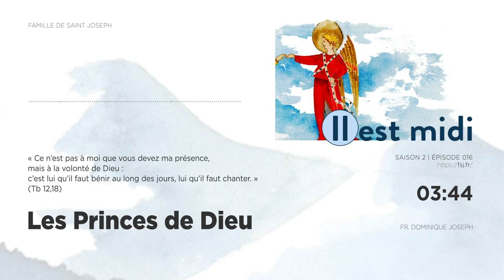Les Princes de Dieu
Saison 2 Épisode 016 - Les Princes de Dieu
« Ce n’est pas à moi que vous devez ma présence, mais à la volonté de Dieu : c’est lui qu’il faut bénir au long des jours, lui qu’il faut chanter. »  (Tb 12,18)

Les trois archanges, Michel, Gabriel et Raphaël sont les trois collaborateurs les plus proches de Dieu. Leur sont confiées les tâches les plus essentielles et les plus hautes. Leur objectif ? Que Dieu soit glorifié en toutes ses œuvres.